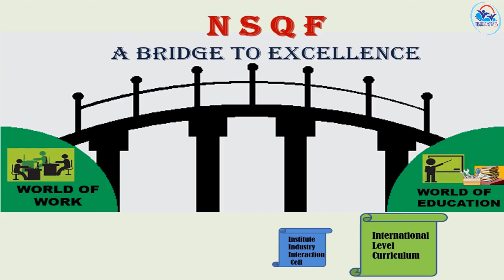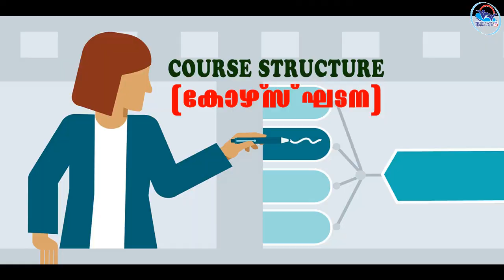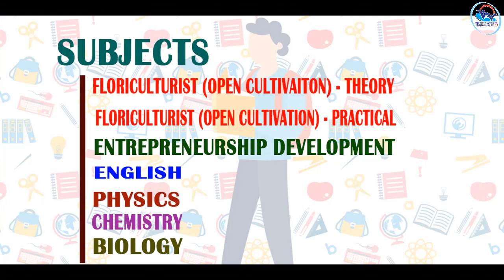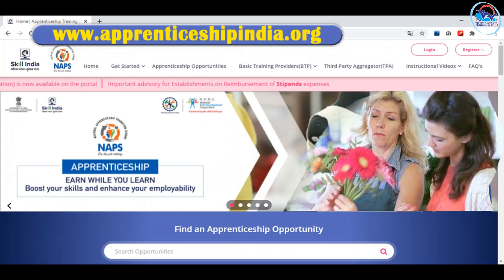Floriculturist Open Cultivation